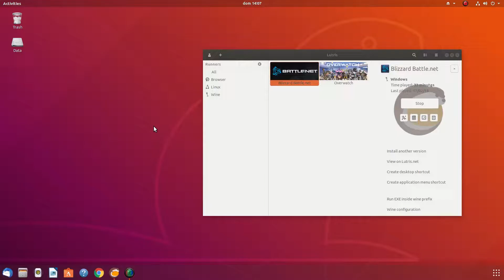Playing WoW BFA on Linux Ubuntu 18.04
I'm using Lutris with DXVK

Specs:
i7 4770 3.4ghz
GTX 1070ti
16 Gb ddr3 1600 mhz

Keep in mind that the video recorder eats a LOT of fps, the game works really well, not as good as in Windows, but it's playable.